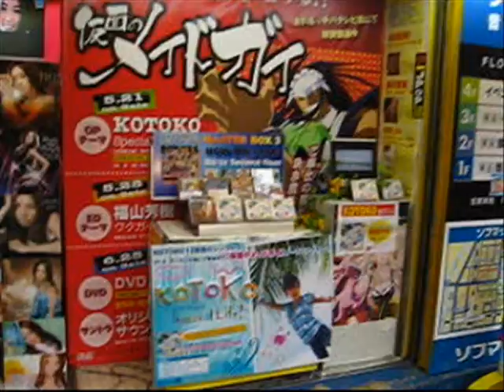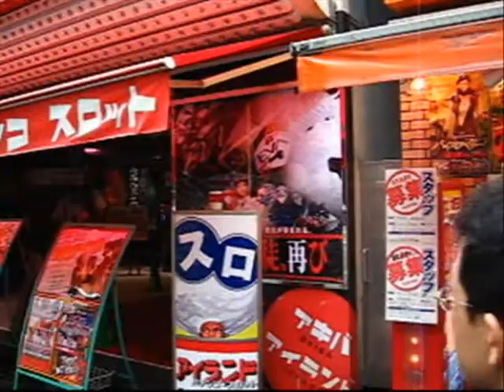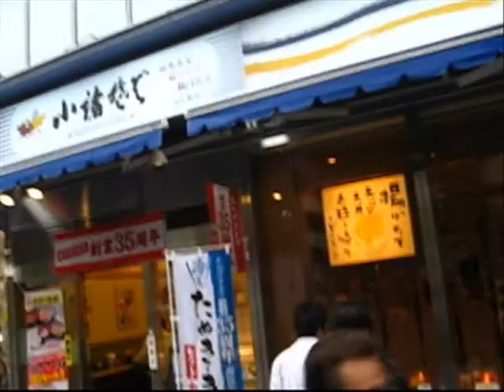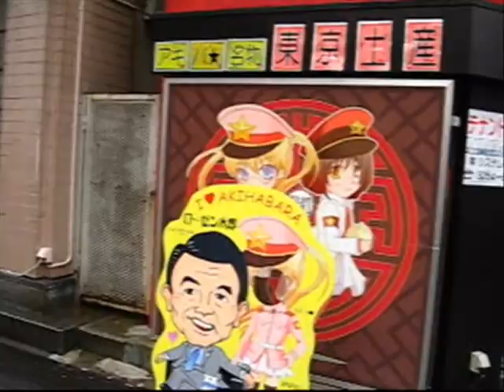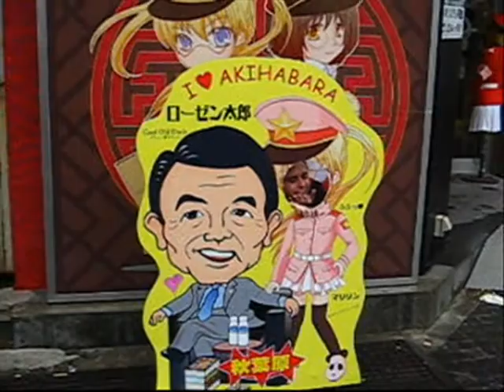Akihabara 2/2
More footage from Japan, slightly edited.